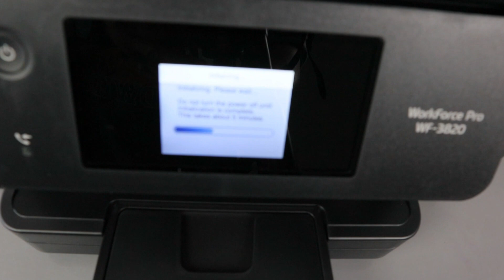Epson WF-3820 DWF All- In -One Printer -Setup Ink Cartridges Guide!!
This video is Epson WF 3820 DWF All In One Printer -Setup Ink Cartridges Guide!!
The WF-3820DWF by Epson is a top-notch A4 multifunction printer that offers double-sided printing and single-sided scanning, along with copy and fax capabilities. Enjoy the convenience of wireless printing through the built-in Wi-Fi and Epson's mobile printing apps for your smart devices, as well as the Scan-to-Cloud feature. This compact printer, equipped with a 6.8cm color touch screen, effortlessly handles all your home printing needs. Epson (Amazon)

Version 1:
Experience high-speed and high-quality printing with the WF-3820DWF. It can print at speeds of 21ppm for monochrome and 10ppm for color, delivering business-quality prints with Epson's PrecisionCore print head at a resolution of 4800 x 2400. Increase efficiency with the 35-sheet automatic document feeder and paper-saving duplex functionality.

Version 2:
Enjoy the convenience of wireless printing with the WF-3820DWF. You have a variety of wireless printing options available for easy use, or you can still connect using the traditional wired method through high-speed USB. Use Epson Connect to print content directly from your smart device and utilize the Scan-to-Cloud feature. The printer is also compatible with Apple AirPrint and Wi-Fi Direct.
Epson (Amazon)
Version 3:
Experience the durability and cost-effectiveness of the WF-3820DWF's DURABrite Ultra ink. The prints produced are water, smudge, and highlighter-resistant, ensuring their resilience. Additionally, the ink system has a 50% lower cost-per-page compared to competitive lasers.
Epson (Amazon)
(Amazon) , (Amazon) , (Amazon)
(Amazon) (Amazon)